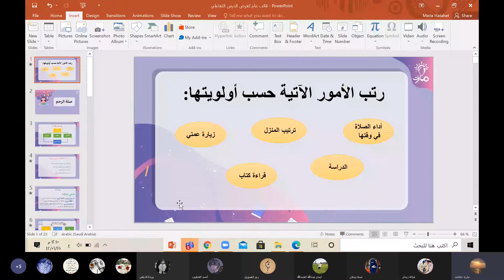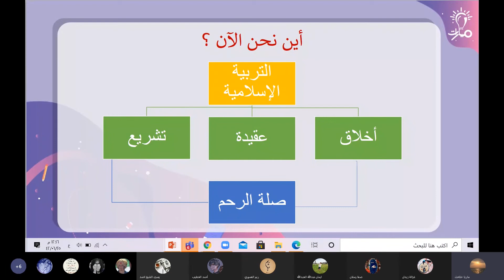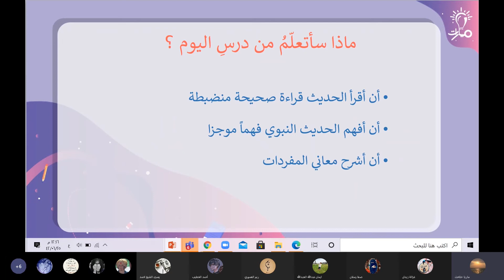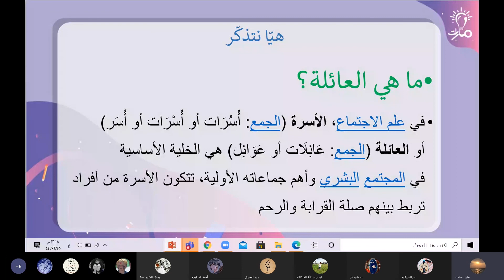مقدمة وتهيئة لحديث صلة الرحم وحدة الحديث النبوي تربية إسلامية تاسع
مدرّسة المادة : مارية حتاحت